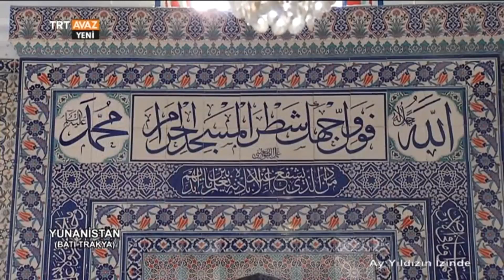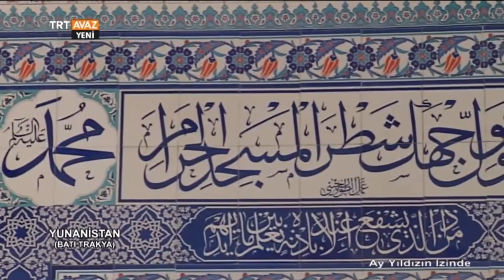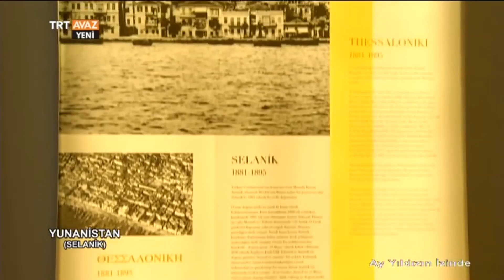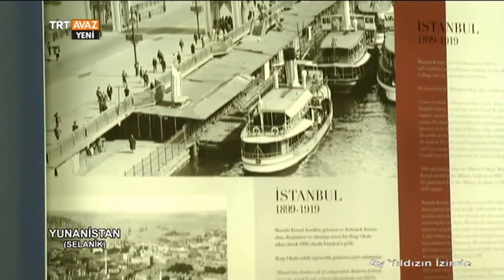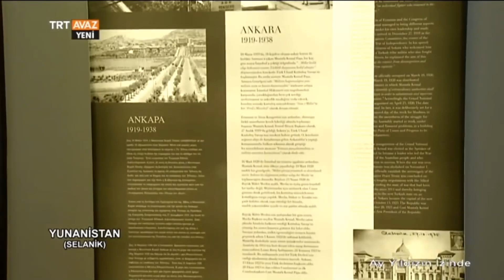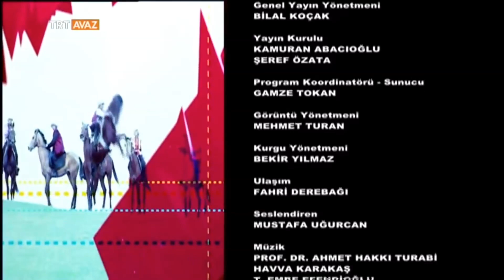Ay Yıldızın İzinde Batı Trakya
TRT Avaz'ın sevilen programı "Ay Yıldızın İzinde" Batı Trakya'daydı.